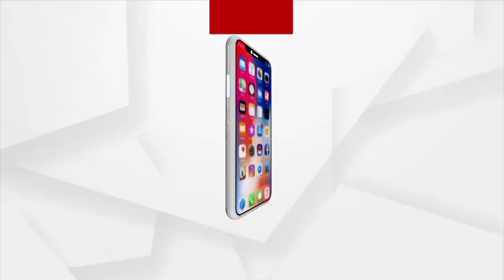Protest March for Cotton Mill, Koshal Sena Marches Six Blocks from Dunguripali to Subarnapur